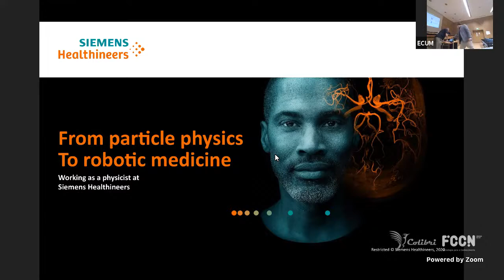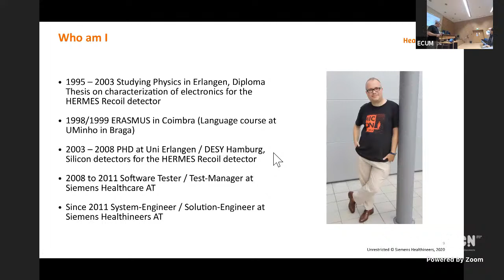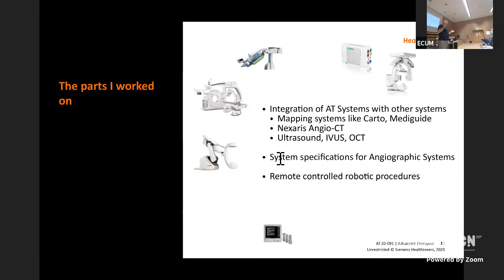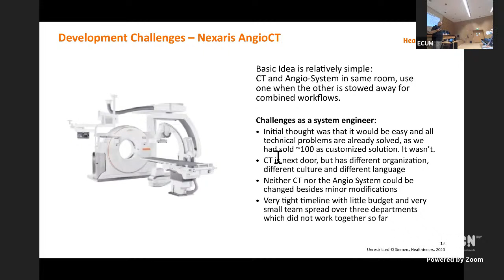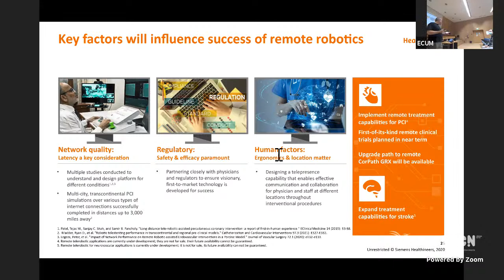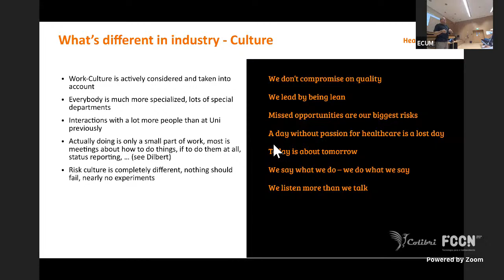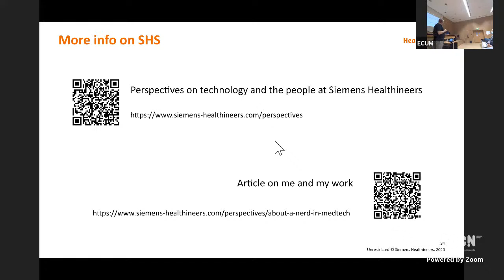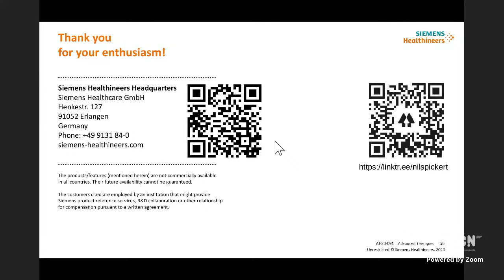From Particle Physics to robotic medicine - working as a physicist at Siemens Healthineers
ECUM International Seminars Programme
2nd Seminar | September 28th | 17h00 | School of Sciences Auditorium, on zoom and Youtube

Nils Pickert, Solution Engineer at Siemens Healthineers.

Abstract: After doing my PhD at the HERMES experiment (DESY), I left science and joined industry. I will share my experiences on working in a big multinational company, the different cultures in science and industry, collaborating with small start ups, and give a brief introduction on the development processes of medical devices